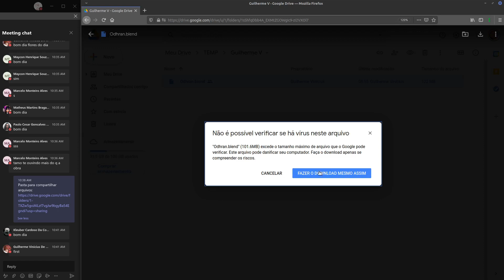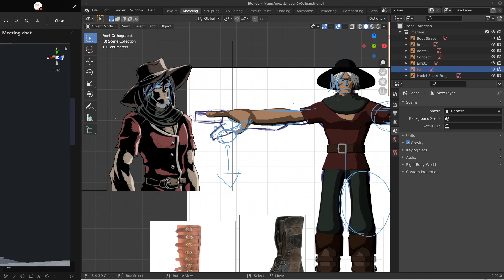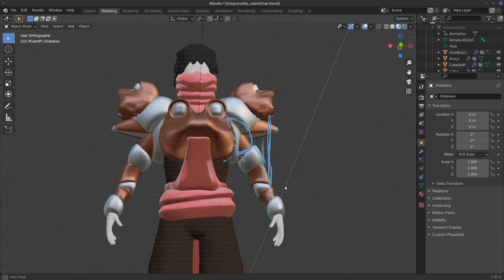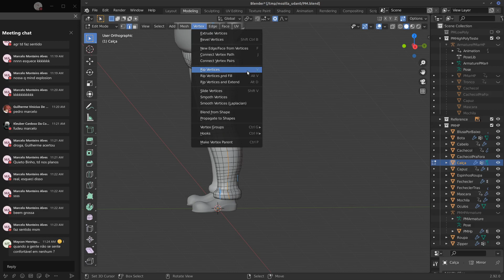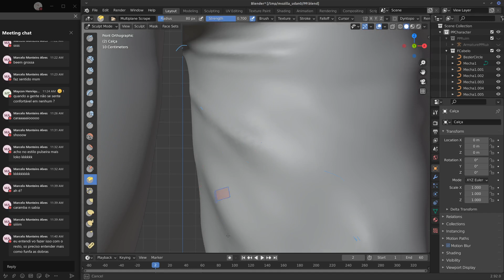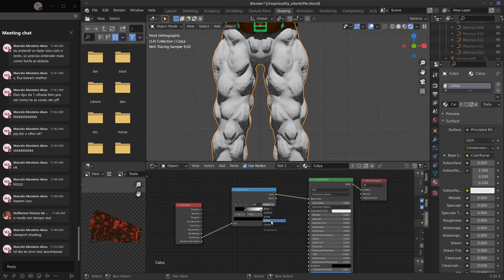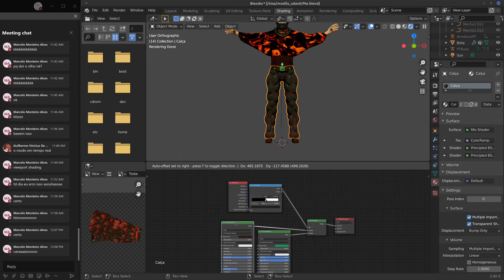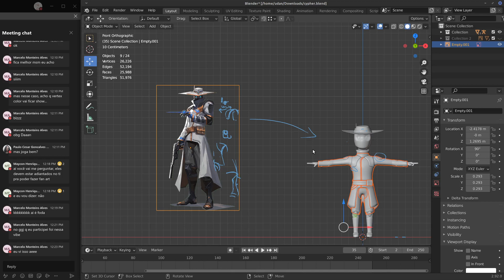Criação Avançada de Personagens - 2021 - São Gabriel - Aula 11 (Feedback)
Aula ministrada para a disciplina de Criação Avançada de Personagens do curso de Jogos Digitais da PUC-MG